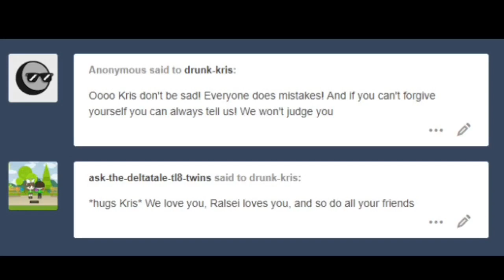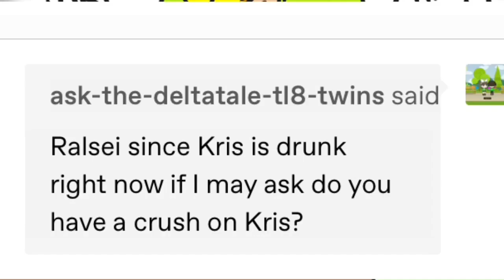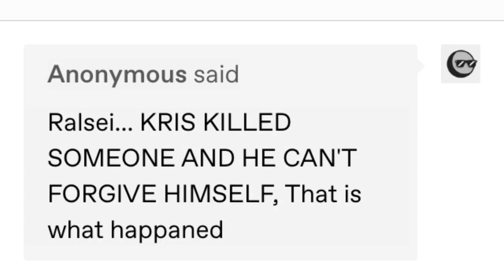Ask Drunk Kris Part 3! (Deltarune Comic Dub)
Thanks for the recent support everyone!

Make sure to show your support to the creator of this blog by supporting them on Tumblr!